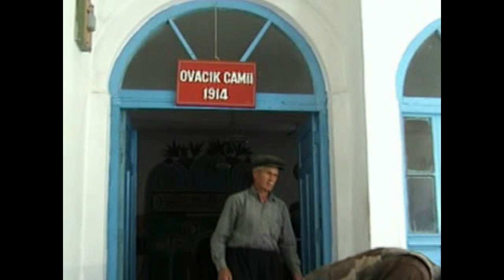KARA ÇADIR Dizisi 5. Bölüm / İnciay Yapım ( Yalnızlığa dayanamayan Ramazan yeniden evleniyor)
(Zeynep öldükten sonra RAMAZAN'ın kızı Ayşe ve Hayvanlarından başka bir şeyi kalmamıştır hayatta. Ancak, köylülerin onun yalnızlığına son verecek planları vardır.)